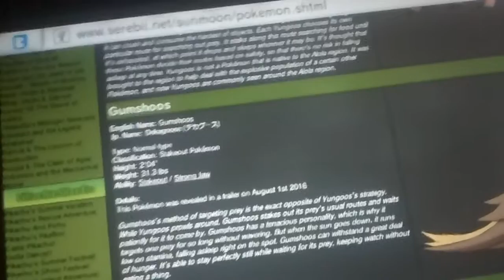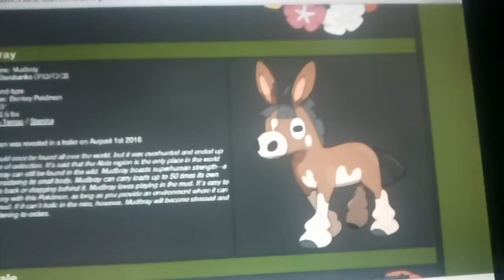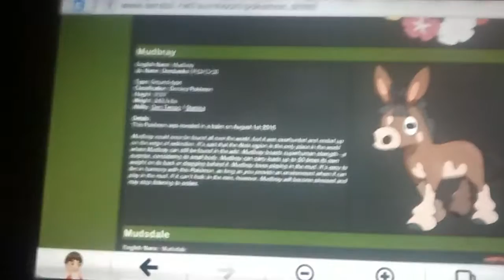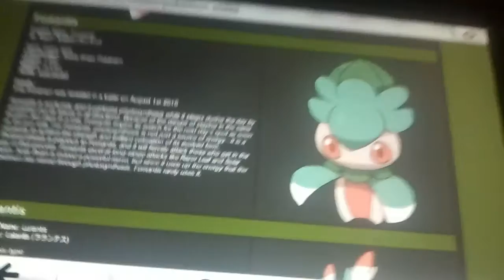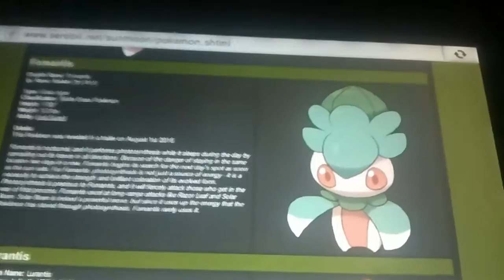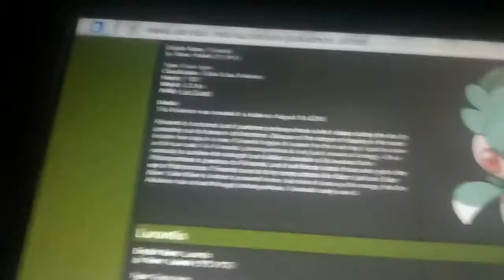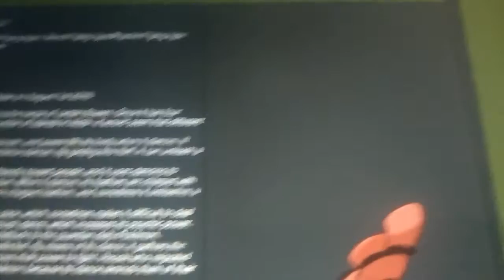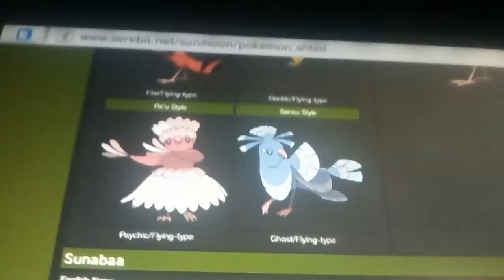Sun moon info part one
Fucking capture sized reached bull shit